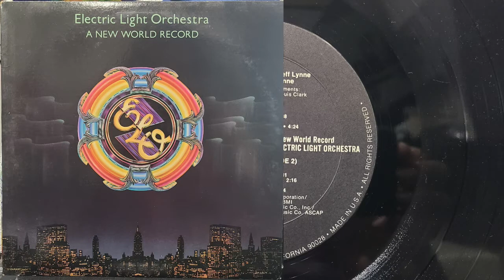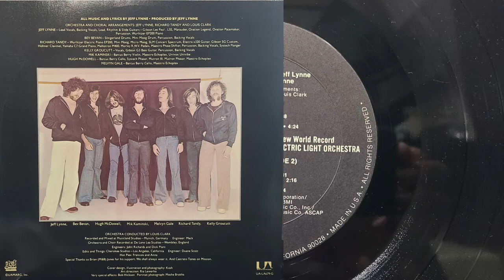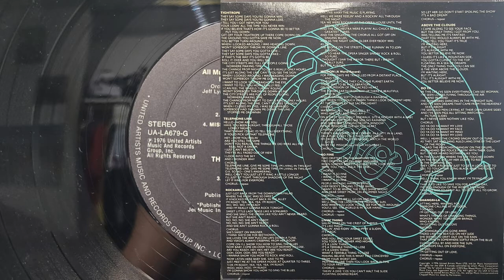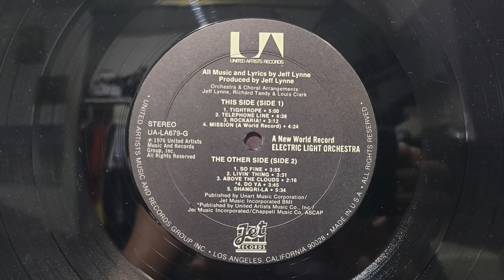ELO - Electric Light Orchestra - Telephone Line - 1976 - Vinyl Record